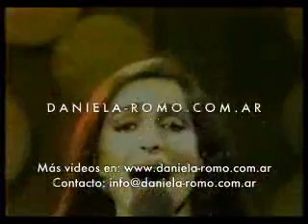Daniela Romo - Yo no te Pido La Luna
Propiedad del Video Luis Alberto Ríos M. Aqui vemos a Daniela Romo en Siempre en Domingo con la Canción Yo note Pido La Luna que pertenece a su segunda producción discográfica oficial Amor Prohibido de 1984. A disfrutar